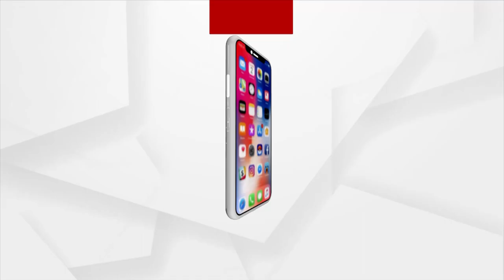ଲକ୍ଷ୍ମୀସଗାର ଥାନା ସମ୍ମୁଖରେ ବିଜେପିର ଧାରଣା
ଲକ୍ଷ୍ମୀସଗାର ଥାନା ସମ୍ମୁଖରେ ବିଜେପିର ଧାରଣା। ଗତ ଶୁକ୍ରବାର ହୋଇଥିବା ଗଣ୍ଡଗୋଳରେ ଜାଣିଶୁଣି ଚାପରେ ଆସି ବିଜେପିର ଯୁବ ନେତାଙ୍କୁ ଗିରଫ କରୁଛି ପୋଲିସ ଏଭଳି ଅଭିଯୋଗ କରିଛି ବିଜେପ । ସରକାରଙ୍କ ହାତ ବାରିସୀ ସାଜିଛି ପୋଲିସ ।